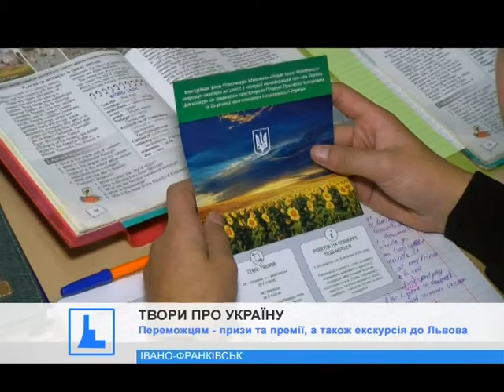В школах Івано-Франківська стартував літературний конкурс творів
Благодійний Фонд О.Шевченка проводить серед школярів міста традиційний літературний конкурс.